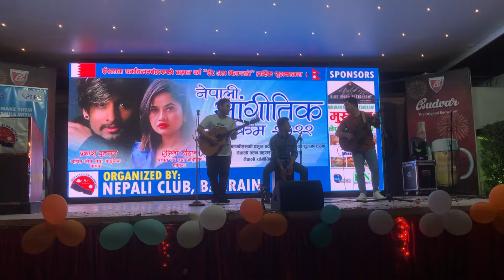Nepali Super Hit Song | Bikki Adhikari